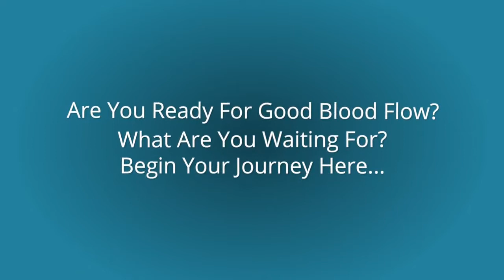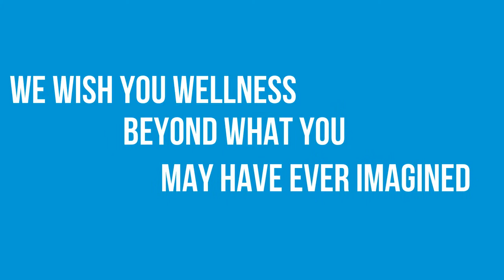how to improve circulation in hands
Waste Disposal
Stress Reduction
Relaxation
Sleep Management
Cardiac Function
Endurance
Strength
Energy
Concentration
Mental Acuity